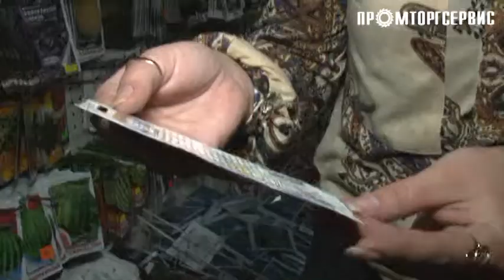ТК «Промторгсервис»- лауретат «Тульский БИЗНЕС 2012»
14 декабря в Туле прошла церемония награждения ежегодной региональной Премии "Тульский БИЗНЕС 2012". Одной из самых престижных является номинация за успешную стратегию в бизнесе. В этом году ее получила "Торговая компания "Промторгсервис".
Компания "Промторгсервис" на рынке с 1997 года и специализируется на комплексном обеспечение промышленных предприятий продукцией производственно-технического назначения.
В 2012 году компания "Промторгсервис" значительно укрепила свои позиции на Тульском рынке путем тесного взаимодействия с лучшими поставщиками-производителями высококачественных товаров, необходимых для предприятий оборонного комплекса, строительных компаний, предприятий химической и металлургической отрасли.
Клиентская база компании насчитывает почти 1500 предприятий-покупателей из них более 200 работают на по постоянной партнерской программе.  За все годы работы в своем сегменты рынка компания зарекомендовали себя как надежного партнера в бизнесе, научились не только самостоятельно зарабатывать, но и оказывать помощь нуждающимся в поддержке: детскому отделению Тульского областного центра социальной защиты населения, городской больнице No.2, Храму Сергия Радонежского, комбинату школьного питания. За эти и многие другие заслуги компания "Промторгсервис"  получила свою высокую награду.